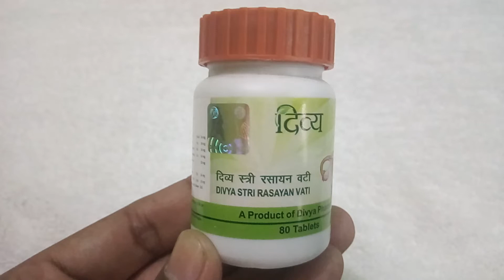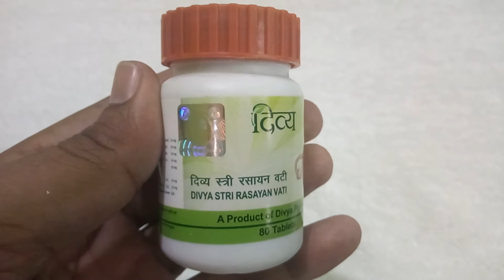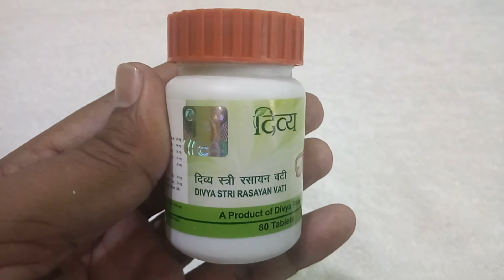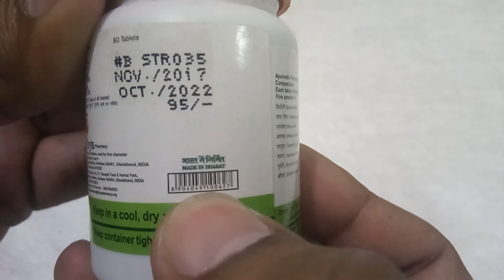Divya Stri Rasayan Vati ke fayde in hindi|Review|Ingredients|Side Effects|Ho to use|Price|Dosage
Hello Viewers...aaj ki is video mein aap Divya Stri Rasayan Vati ke fayde and complete review in hindi mein dekhegen. iske ilava ismein btaya gya hai How to use, Ingredients, Uses, How to take, Side Effects, Price in India, Dosage etc. isiliye iski puri jankari ke liye video ko last tak jarur dekhen. divya stri rasayan vati uses and side effects and patanjali stri rasayan vati benefits in hindi mein janane ke  liye video ko last tak jarur dekhen.

2. Please consult your doctor before applying any medicine.
3. Don't consider the details in video as a professional advice.
4. We are not a licensed professional so please always take a professional advice before applying.